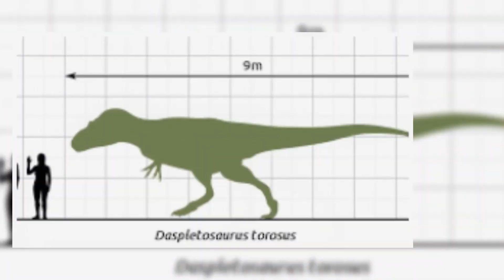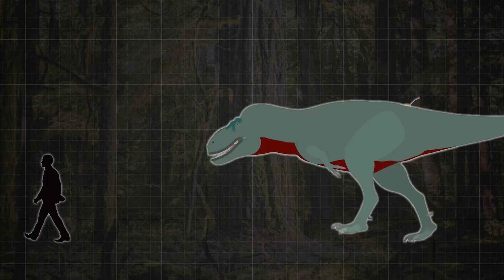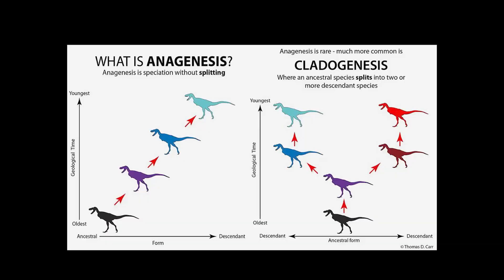The T. Rex Had a Terrifying Big Brother… And It Was Even Scarier?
65 million years ago, the Cretaceous world was ruled by prehistoric giants. While Tyrannosaurus rex became the ultimate predator, its story was built on the legacy of an even more fearsome beast—Daspletosaurus, the forgotten titan. This dinosaur documentary uncovers the evolution, hunting strategies, and dominance of this powerful tyrannosaur.

🌍 Inside This Video:
✔️ The untold history of Daspletosaurus and its connection to T. rex
✔️ How Daspletosaurus dominated prehistoric North America
✔️ The science behind its bone-crushing bite and massive size
✔️ Was it an ancestor of T. rex or a separate apex predator?

📜 Join us on this journey into the Cretaceous, where survival was a brutal battle of teeth and claws. If you're fascinated by dinosaurs, paleontology, and prehistoric life, this deep dive into fossils, dinosaur facts, and evolution is for you!